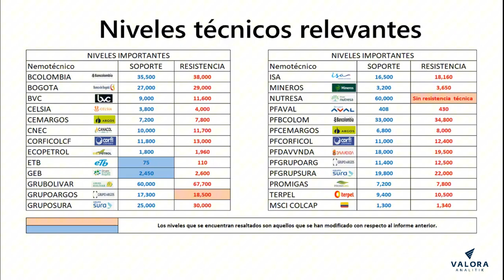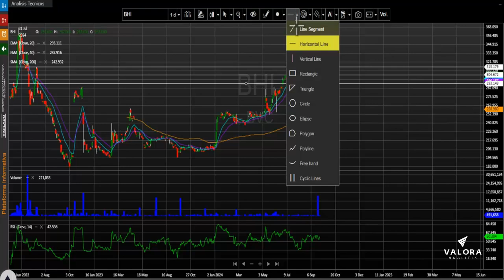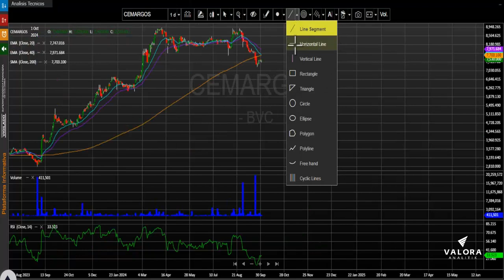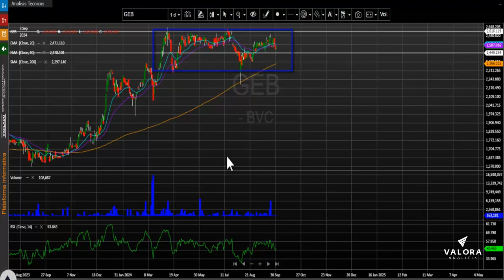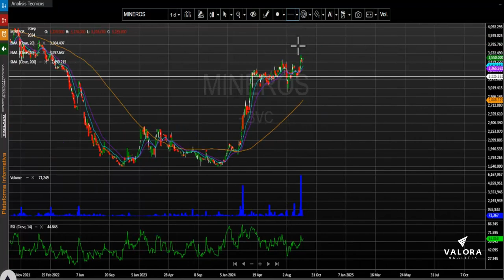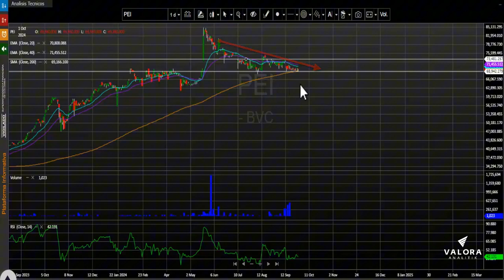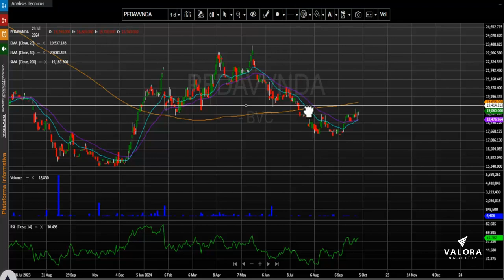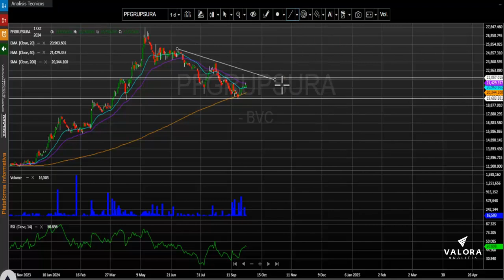Índice MSCI Colcap permanece por debajo de móvil de 200 días: octubre 01, 2024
El índice MSCI Colcap de la Bolsa de Valores de Colombia finaliza la jornada en 1.307,14 puntos registrando una leve variación negativa de - 0.03 %. El acumulado anual del índice se conserva positivo y presenta un cambio acumulado (YDT) de +9.37%.